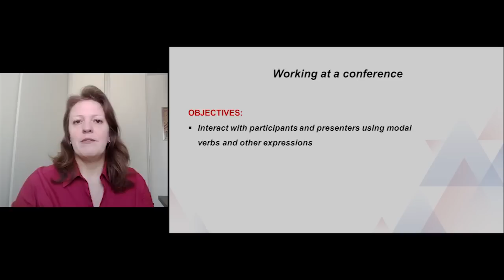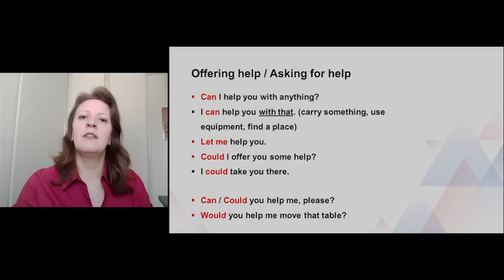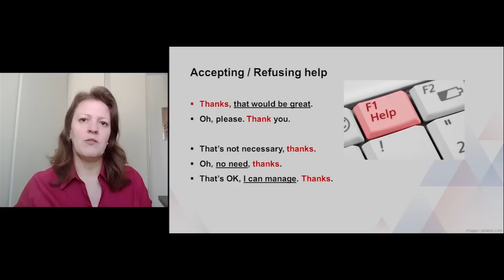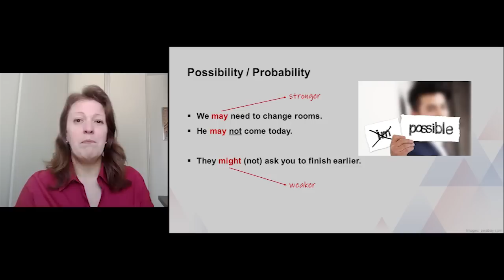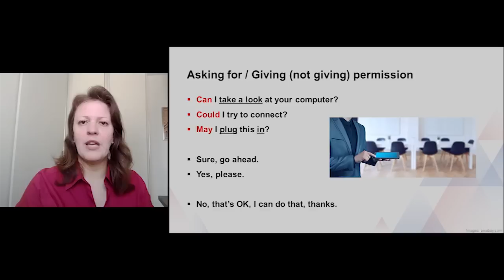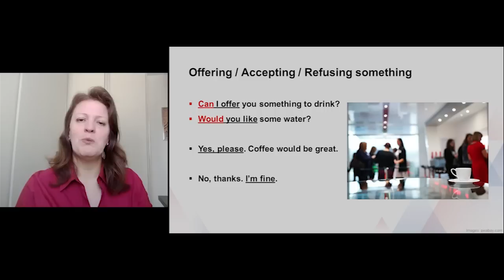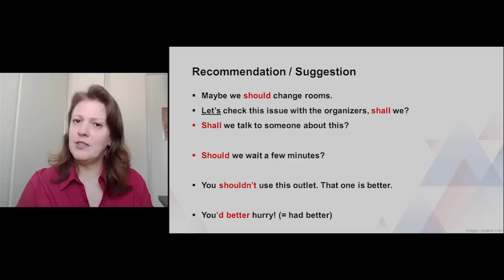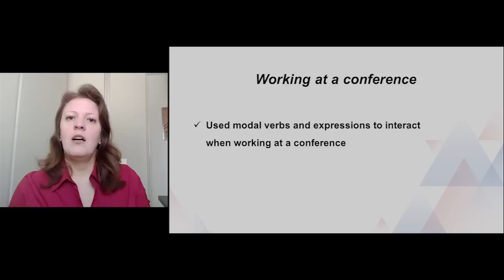Inglês - Working at a conference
Disciplina: Inglês
Ciclo Básico
Univesp - Universidade Virtual do Estado de São Paulo
Professora:Cristina Mayer Acunzo